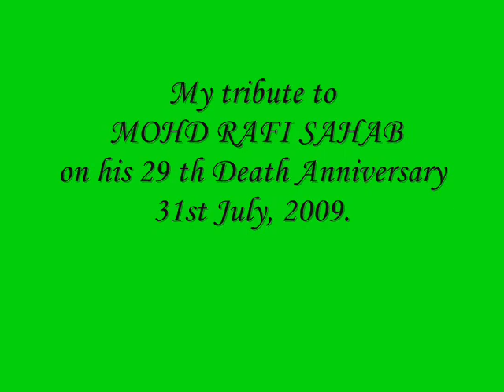Man re tu kaahe na dheer dhare..(vocal) by DK Sharma